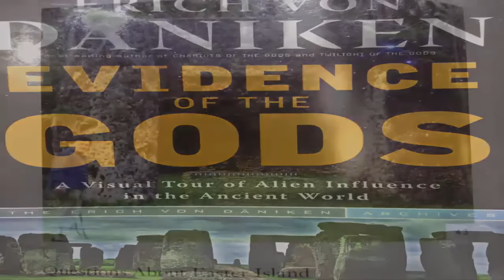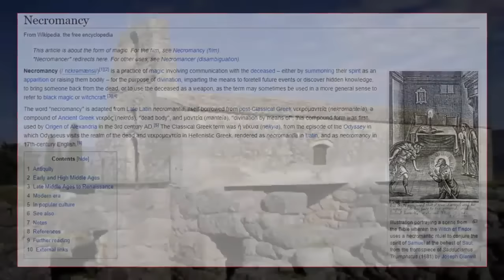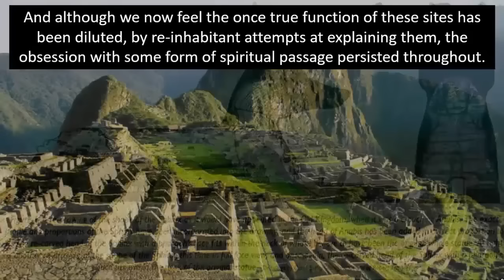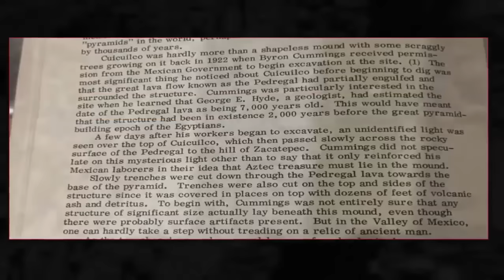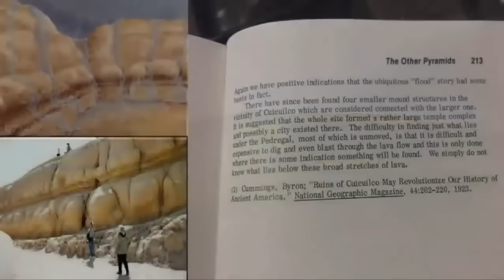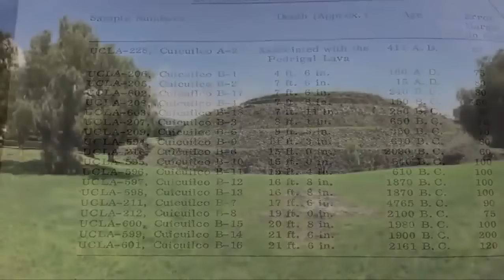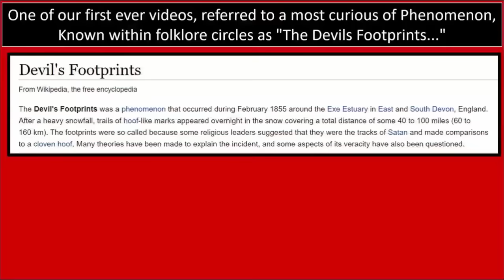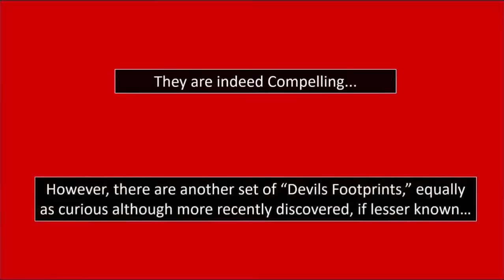Pre-Flood "Gateways" Discovered Worldwide?